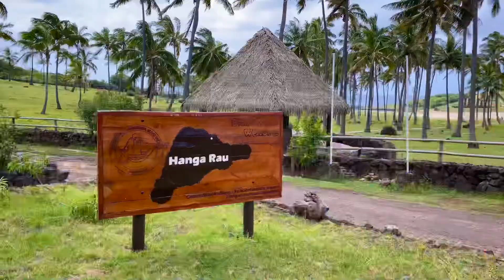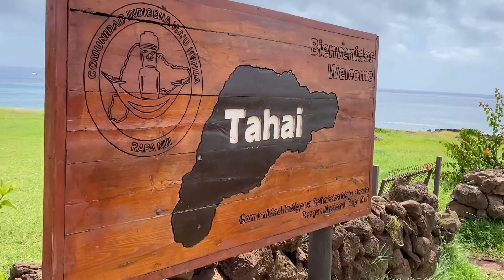Easter Island 2020 (Magical Island)